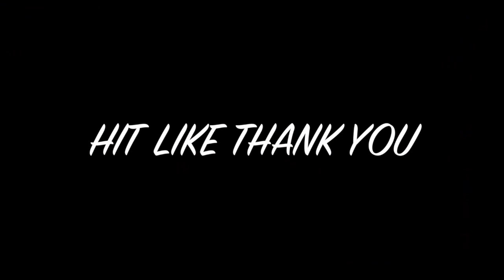EVERYBODY WORKOUT TIME LOL